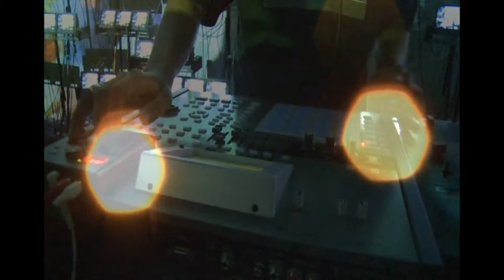Dday One - Full Live Set -Tokyo, Japan - Shower Room (Power Shovel / Superheadz)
Dday One @ddayone is an American music producer, DJ from Los Angeles, California. He is known for his instrumental sample-based beats. Using the Sampler as his sole instrument and mainly drawing from nature, Free Jazz and World Music, his compositional process is rooted in the lineages of classic Hip Hop production and Electro-Acoustic music.

00:00 | Intro
01:27 | Natural Balance
04:29 | Between Poles
08:45 | Burning Alone
10:33 | Sea Change
14:35 | Omega Point
18:08 | Dying Heart
20:35 | Giant Step
25:15 | It's Just A Playground
29:24 | Cast No Stones
34:48 | Terminal 86
38:08 | It's Never Enough
43:29 | At The Village Gate
48:30 | Outro

Video by Superheadz